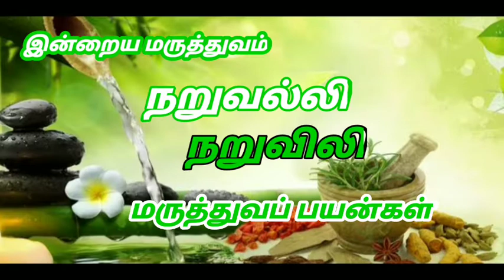நறுவல்லி பழத்தின் மருத்துவ பயன்கள் Cordia dichotoma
நறுவிலி அல்லது நறுவல்லி (Cordia dichotoma) என்பது ஒரு பூக்கும் தாவரம் ஆகும். இதன் குடும்பப்பெயர் போராசினிசு (Boraginaceae) என்பதாகும். இதன் பூர்வீகம் இந்தோ-மலேசியா பகுதியாக இருந்தாலும் வடக்கு ஆஸ்திரேலியா மற்றும் மெலனீசியா போன்ற பகுதிகளிலும் பரவிக்காணப்படுகிறது.      இது தாய்லாந்தில் மூலிகை மருந்தாகப் பயன்படுத்தப்படுகிறது. உள்ளூர் வழக்கில் இதன் பழம் "மூக்குச்சளிப்பழம்" எனப்படும்.மருத்துவக் குணங்கள்

நறுவல்லியின் முக்கிய பயன் சுத்த இரத்தம் உண்டாக்கும். கபத்தை அறுக்கும். தாகம், பித்தம் நீர்சுருக்கு, சூடு சம்பந்தமான இருமல் இவைகளை நீக்கும். குடலுக்குப் பலம் கொடுக்கும். குரல் கம்மல், வயிற்றுக் கடுப்பு இவைகளை நீக்கும். மருந்துகளினால் உண்டாகும். வேகத்தைத் தணிக்கும். பேரீச்சம்பழத்துடன் அரைத்துப் பூச பருக்களை உடைக்கும்.

நறுவல்லியின் செய்கைகள் யாதெனில், கார்ப்பு, துவர்ப்பு, இனிப்புச்சுவைகள், குழுமை, செரிமானத்தை வளர்த்தல் போன்றவையாகும். நறுவல்லியின் பட்டையின் பொடியும், கொட்டையின் பொடியும் கிருமி நோய், கொப்பளம், பித்தம், அக்கி, நஞ்சு, குடல் புண்கள், மார்பக மற்றும் சிறுநீர் குழாய் சம்பந்தமான நோய்களைக் குணப்படுத்தும்.

இதன் பட்டை குடற்புழுக்களைக் கொன்று வெளியேற்றுவதோடு மலத்தைக் கட்டவும் செய்யும். உடலுக்குக் குளிர்ச்சி தரும். அஜீரணத்தைப் போக்குவதோடு காய்ச்சலையும் தணிக்கின்றது. சீதபேதி, உடல் எரிச்சல், தொழுநோய், சொறிசிரங்கு ஆகியவற்றையும் குணமாக்கும்.

வெட்டை நோய், கண்ணிலான வலி ஆகியவற்றைக் குணமாக்கும். இதன் பழம் உடலுக்குக் குளிர்ச்சி தருவதோடு பேதி மருந்தாகப் பயன்பட்டுக் குடலில் உள்ள புழுக்கள் வெளியேறவும் உதவுகின்றது. காம உணர்வைத் தூண்டுவதோடு, சிறுநீர் எளிதில் பிரியவும் உதவும். தொழுநோய், தோல்வியாதிகள், உடல் எரிச்சல், மூச்சிறைப்பு, மூட்டுவலி, வறட்டு இருமல், சிறுநீரகக் கோளாறுகள், தொண்டை வறட்சி, மண்ணீரல் வீக்கம் ஆகியவற்றைக் குணப்படுத்தும் மருந்தாகவும் இப்பழம் பயன்படுகிறது